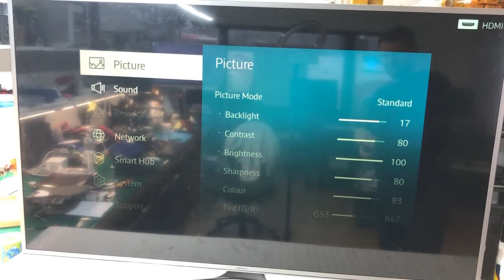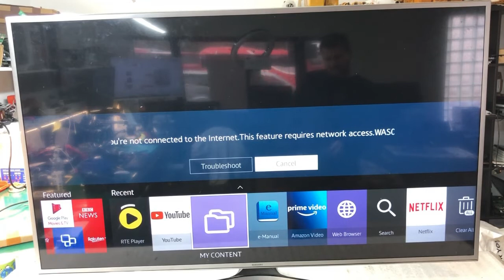Samsung TV Half screen dark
Samsung UE55JU6800K Half ofthe screen is dark, backlight replament.